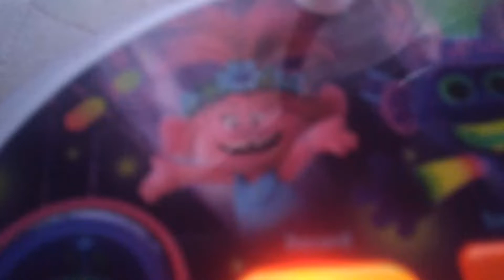I'M QUEEN POPPY LETS GO !